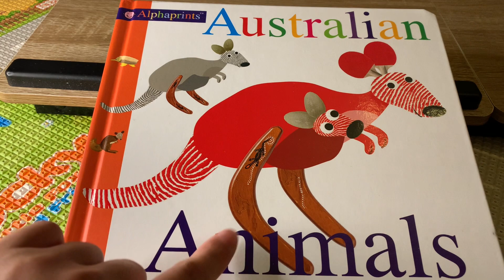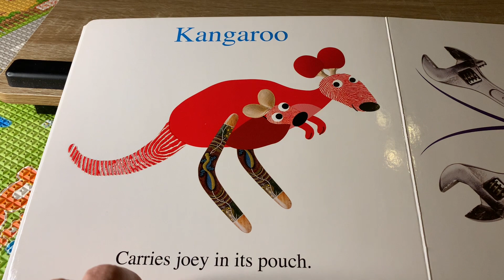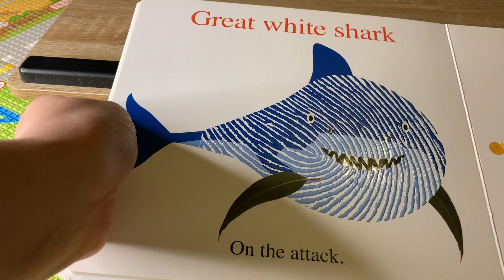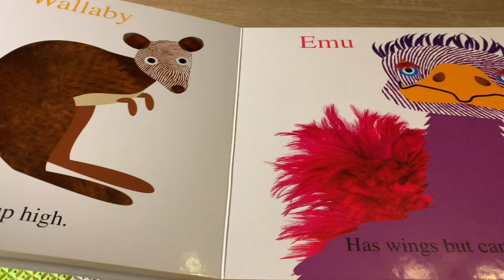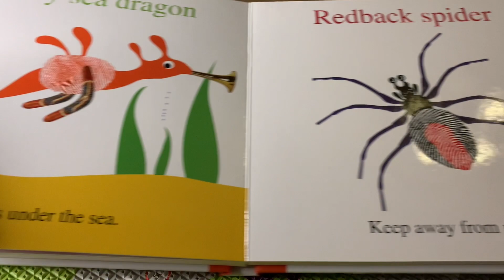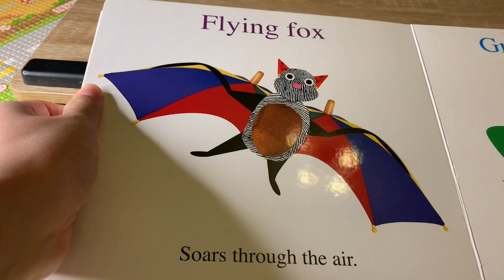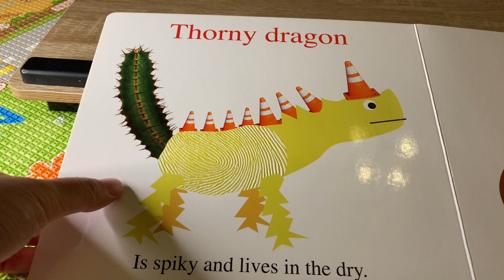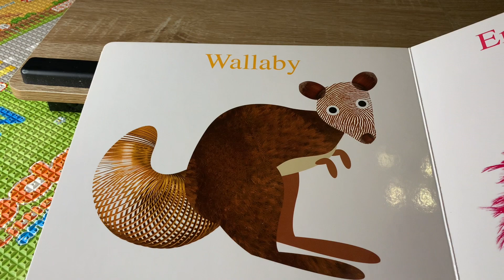Asmr book reading| Australian animals Baby Picture Book| bedtime story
ASMR Sagris

Book Reading

Australian Animals
This picture book is about Australian Animals shows the popular animals in Australia with some funny shape

There are pictures in this book too so you feel relax.

Support me

Sagris